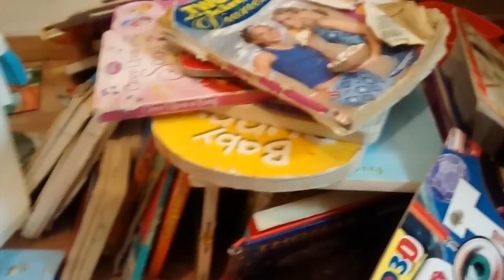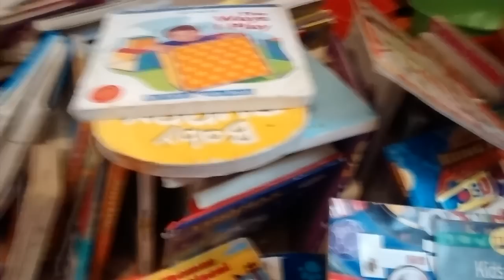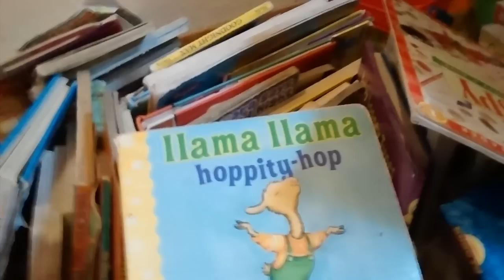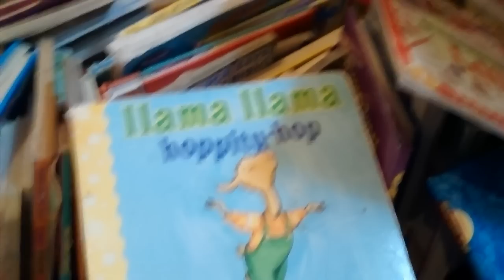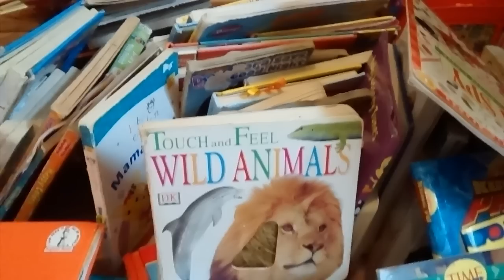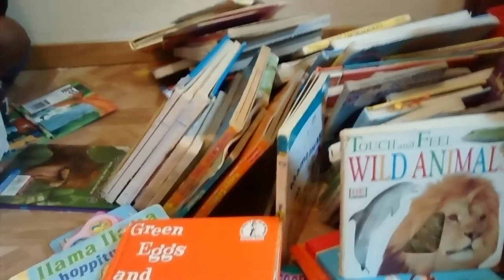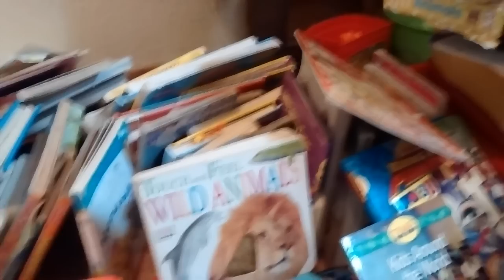Homeschool Clean Up, Purge, and Organization 2015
Getting ready to make changes to our school room! Thanks!